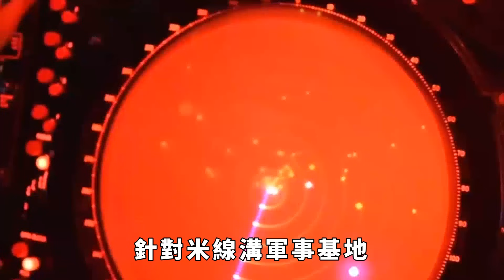同盟軍突然向臘戌挺進，多股力量集結，圍剿「臘戌」城！【盛歷史】緬北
果敢同盟軍的戰旗再次飄揚在老街，這個曾經的戰略要地。光復老街的舉動宛如一場出其不意的煙花悄然燃放，震撼了整個地緣政治舞臺。然而，老街只是這場崛起的序章，同盟軍的目光早已鎖定臘戍，即將拉開新一輪爭奪的帷幕。
在此背景下，同盟軍開始分撥出一批優勢兵力，突然向緬北重鎮臘戌進發。臘戌大會戰一觸即發。